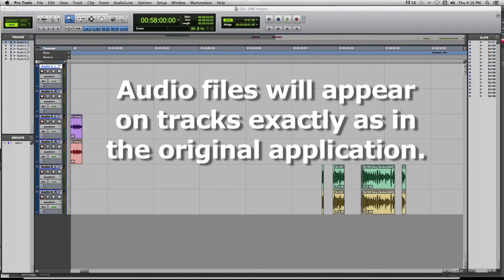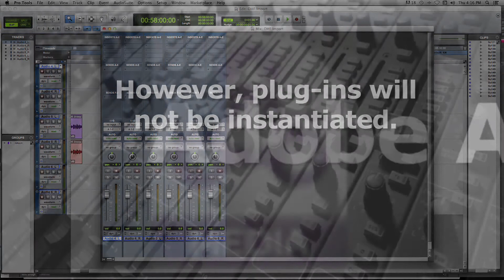OMF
When DAWs (digital audio workstations) were initially introduced in the 1980s, the EDLs and file architecture were all proprietary.  Essentially, there was little or no compatibility between the various DAWs, meaning that a project started on one system, could not be opened or continued on a different one.  This was in stark contrast to the easy transportability of projects on analog tape.
Digidesign (now AVID), around the same time they were introducing Pro Tools 5, proposed a way to more easily convert the the audio files, and the EDLS (edit decisions lists) from one DAW format to another.  They called it OMF (Open Media Framework) also known as OMFI (Open Media Framework Interchange, often pronounced as "omfi)".
Opening an OMF file in a different application will produce a session with audio files appearing on the tracks, just as they did in the original application.  However, any plug-ins use in the original session will not be instantiated.
Today, almost all audio and video apps support OMF, so that projects started in one app, can be transported to another.